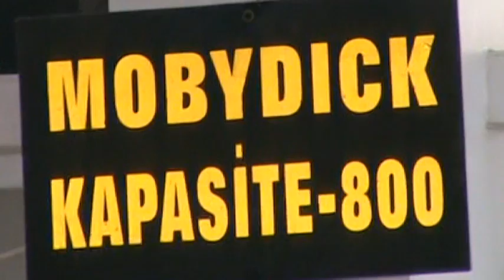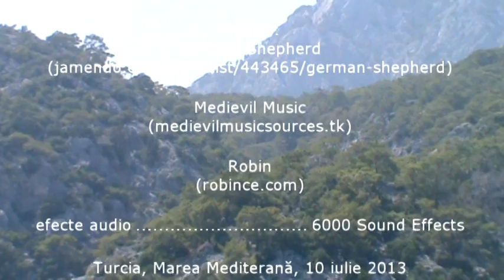Catamaran "Moby Dick" iulie 2013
Excursie cu catamaranul "Moby Dick" pe Marea Mediterana pe traseul: port Akdeniz (Antalya) - cascada Duden si retur. Data: 10 iulie 2013.